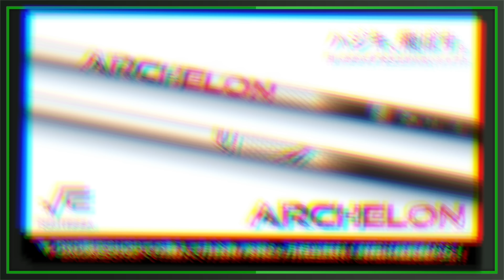【総集編】昨年とは別人レベル⚡️絶好調の女子プロゴルファー平井亜美の調整ラウンドを一挙公開！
【 撮影協力 】
上総モナークカントリークラブ

快く撮影承諾いただきありがとうございました！

また 今後、撮影協力いただけるゴルフ場ありましたら
ご連絡いただけますと幸いです。

150本以上の ゴルフ理論・ドリルを

【 SHOP 】

▼√SEAシャフト アーケロン/プロトステガ

▼√Beeグリップ・浦坂

▼浦 大輔 著『Golf パットは読みが8割』

【 NEW 】

【 SNS 】

公式ではYouTubeのお知らせ・裏話も⛳️

YouTubeに無い動画もあります⛳️

【 質問大募集 】

■ 浦大輔
1985年07月25日生まれ